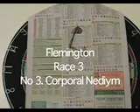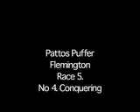Flemington 9th August 2008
Punting Pattos back! and he is tipping like a cracker jack!  check him out!